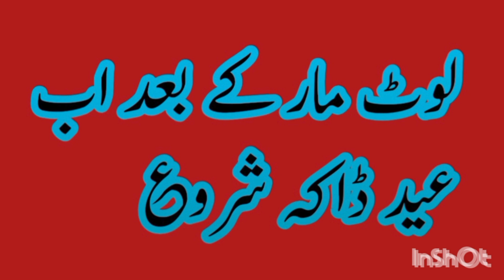عید الفطر آتے ھی دوکانداروں نے ایک بار پھر خود ساختہ مہنگائی مسلط